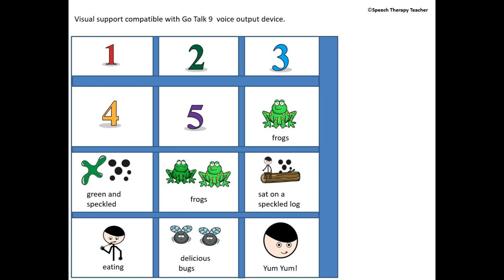Five Green and Speckled Frogs Activity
An engaging hands on resource for students on the autism spectrum or with other receptive/expressive language delays.
Designed for a wide range of student communication needs:
               •  Non-verbal

This Five Green and Speckled Frogs activity comes with the picture exchange model of communication materials and with visuals compatible with Go Talk9 & Quicktalker F12. This activity provides visual support to supplement auditory comprehension as well as assist in expanding utterance length.
Create a Grab and Go activity by laminating the activity pieces to be used over and over again!

CONTENTS:
Autism and Language Therapy Visual Supports
               •  Sentence Strips with Assorted Pictures
                       ○  for picture exchange model of communication
               •  Visuals compatible with GoTalk9 & Quicktalker F12

Activity sold for private use only.